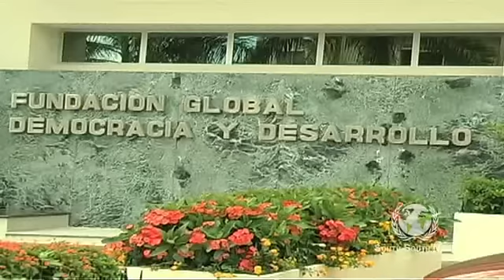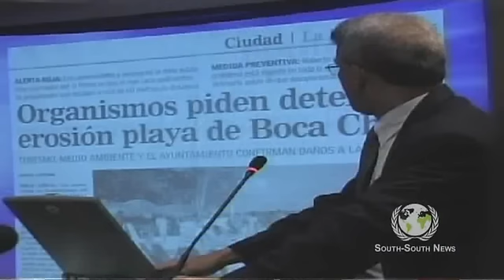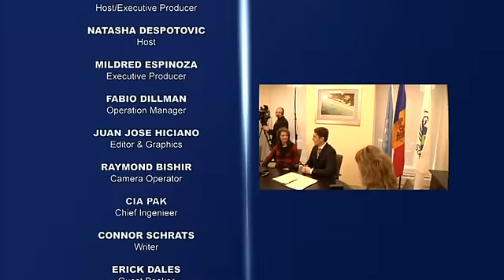Global Roundtable - GFDD and H. E. Alexandru Cujba (Permanent Representative of Moldova)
H.E. Alexandru Cujba, Permanent Representative of the Republic of Moldova to the United Nations and former Vice President of the United Nations Economic and Social Council joined Global Foundation for Democracy and Development at their offices on Tuesday for the first "Global Roundtable," the beginning of a series arranged by GFDD arranged to highlight development issues with South-South News.

GFDD will hold this monthly series of meetings with UN Ambassadors to promote awareness, best practices and knowledge sharing about each others' countries. The Program seeks to develop partnerships with like-minded institutions.